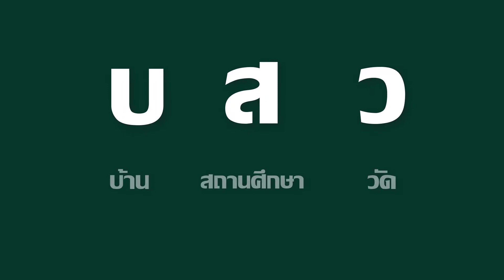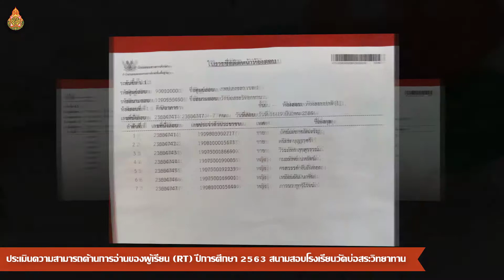ประเมินความสามารถด้านการอ่านของผู้เรียน (RT) ปีการศึกษา 2563 สนามสอบโรงเรียนวัดบ่อสระวิทยาทาน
โรงเรียนวัดบ่อสระวิทยาทาน
ประเมินความสามารถด้านการอ่านของผู้เรียน (RT) ปีการศึกษา 2563